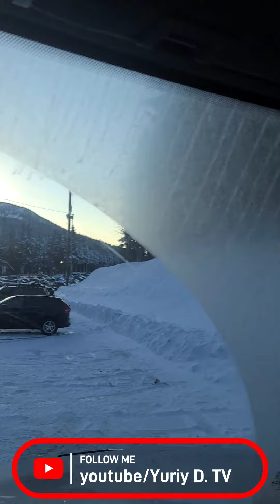Your Capitan Speaking Trip to Oregon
trip to oregon